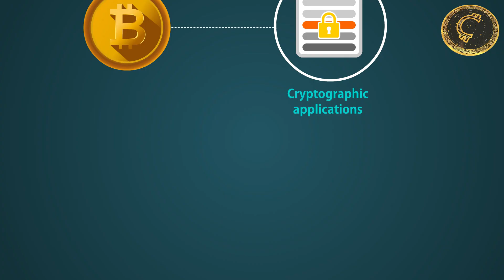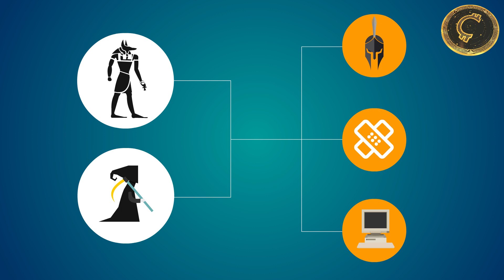what is Cryptocurrency?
Cryptography (not cryptology, which contains cryptography and cryptanalysis) is a study of encryption from a mathematical point of view. It is also used for secret communication, which allows the world to see an encrypted message in case someone is listening, and does not let them know the real word. Only the intended recipient can read it. As you mentioned, you can also "register" things using a similar scheme, but where "pre-decrypt" (my term) is something, and other people who link your cryptographic key can show that you've signed something.

So, cryptography is used almost exclusively in security areas. You can only restrict those authorized to access secret data. This is useful for sending messages, ensuring that only paid customers can install the software and be responsible (at least trying to prevent people from "joking" with their phone.